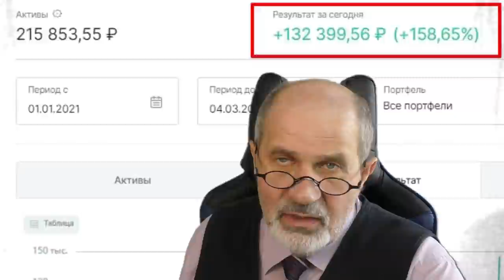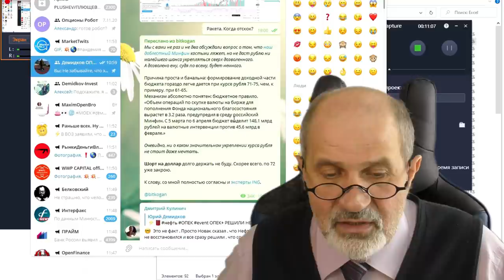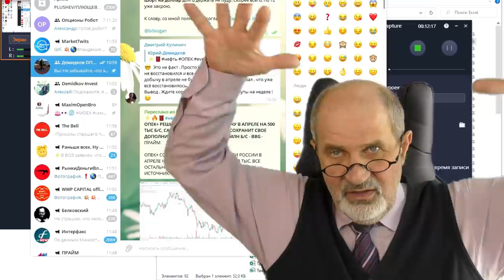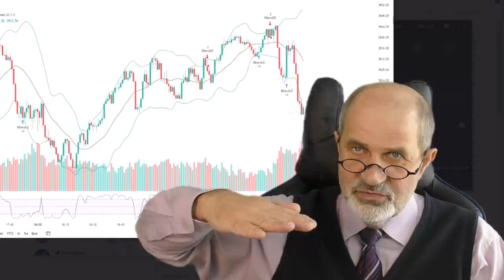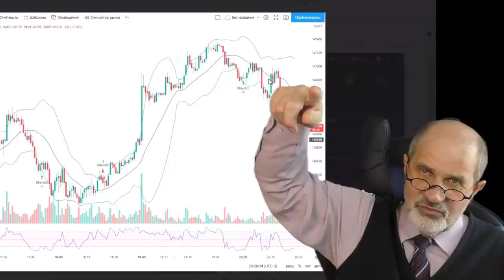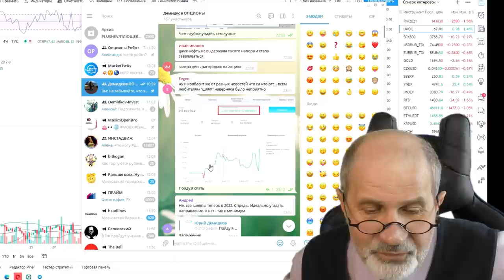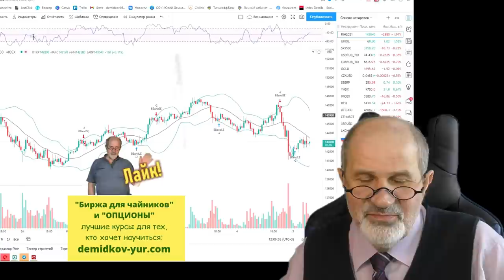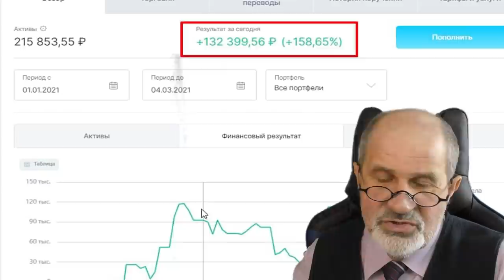Как зарабатывать на важных новостях? +130000 за день на срочном рынке на новостях от 4 марта.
Как мне удалось сделать 130000 руб за день на срочном  рынке.
Иногда бывают дни, щедрые на важные события. Таким был день 4 марта. Одновременно масса важных событий, которые могли повлиять и повлияли на рынки: заседание ОПЕК+ и его результаты, обсуждение пакета стимулирующих мер в США и рост доходности по 10 летним UST, увеличение покупок USD на бирже Центробанком России. Результат - сильный рост доллара ко всем валютам, коррекция по SP500, по РТС. На таких новостях можно и нужно зарабатывать.
Брокерский счет в Открытии от меня или